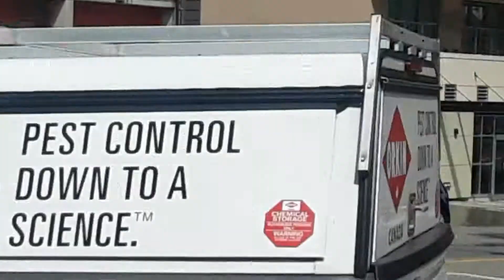# rescue team is Frank on somebody